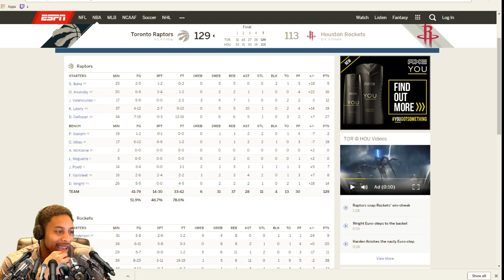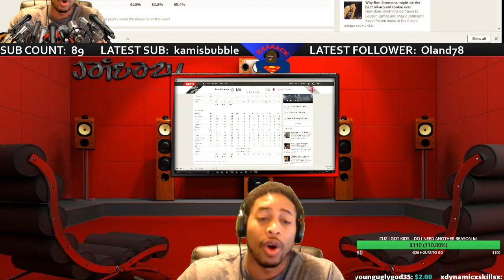CP3 OUT AS JAMES HARDEN SCORES 38 IN A LOSING EFFORT AS THE ROCKETS FALL TO THE RAPTORS HIGHLIGHTS